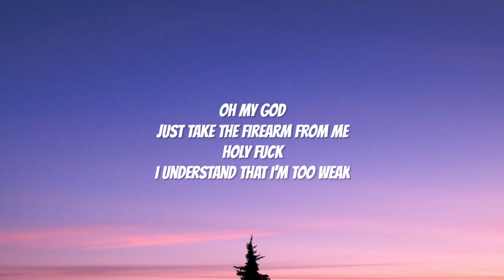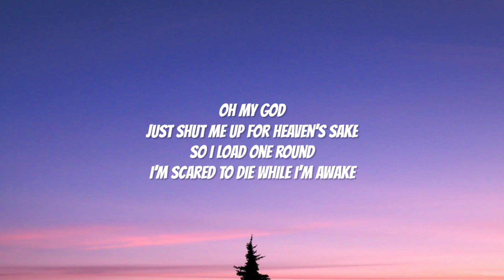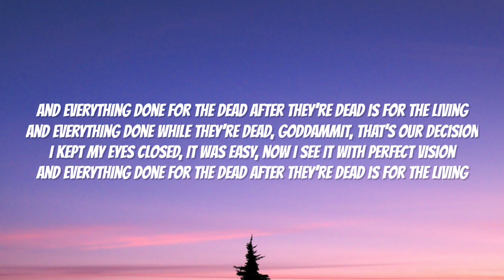Post Malone - Waiting For A Miracle (Lyrics)